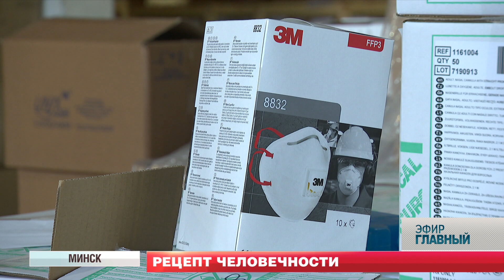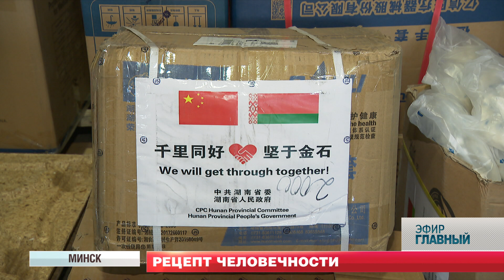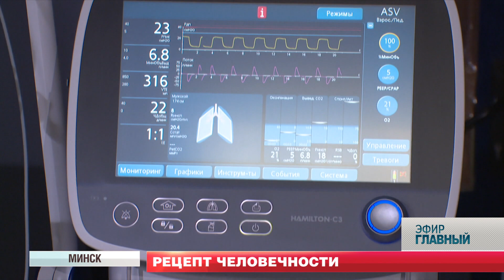Как во время пандемии люди и целые страны помогают друг другу. Главный эфир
Во время пандемии люди, предприятия и целые страны сплотились, чтобы помочь друг другу в этот сложный период. Только за последнюю неделю в Беларусь прибыло 3 гуманитарных груза из разных стран. В то же время в разные точки мира рассылали помощь и из Беларуси.

О медицинской солидарности планетарного масштаба смотрите в репортаже.